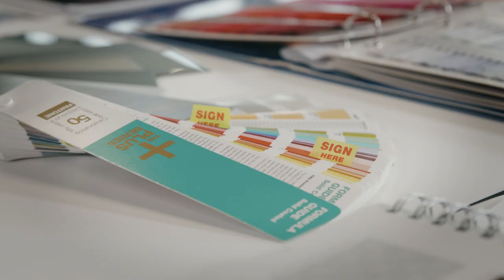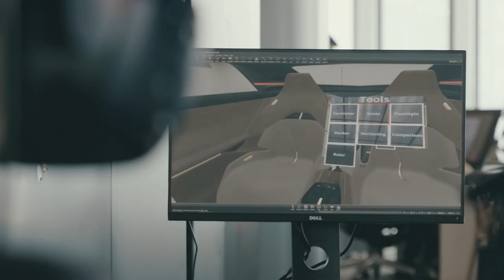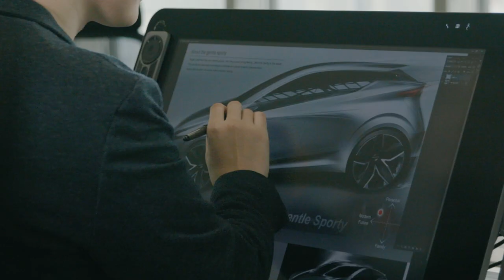Nissan Design China, a hotbed for car design talent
(Click the "CC" button in the right-hand lower corner of the video to switch on closed captions in English or Japanese.)

Some of the best and brightest design talent in China are changing the future of mobility at Nissan’s new Shanghai design studio. We spoke with three of Nissan’s next generation of designers to hear how creative freedom drives their work and inspires their creations.

Nissan Global YouTube Channel:

The Nissan worldwide channel is our virtual showroom, showcasing our newest models, heritage vehicles, NISMO sports news and tech advancements. Nissan is a global full-line vehicle manufacturer that sells more than 60 models under the Nissan, INFINITI and Datsun brands. In fiscal year 2018, the company sold 5.52 million vehicles globally, generating revenue of 11.6 trillion yen.

Nissan’s global headquarters in Yokohama, Japan, manages operations in six regions: Asia & Oceania; Africa, the Middle East & India; China; Europe; Latin America; and North America. Nissan has partnered with French manufacturer Renault since 1999 and acquired a 34% stake in Mitsubishi Motors in 2016. The Renault-Nissan-Mitsubishi alliance sold 10.76 million vehicles combined in calendar year 2018.